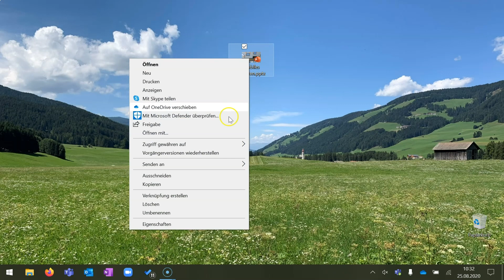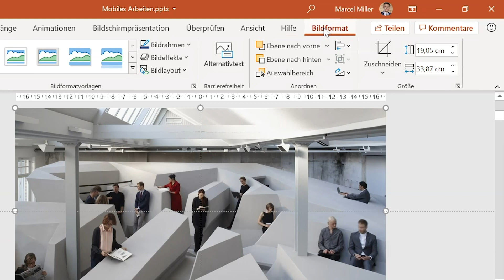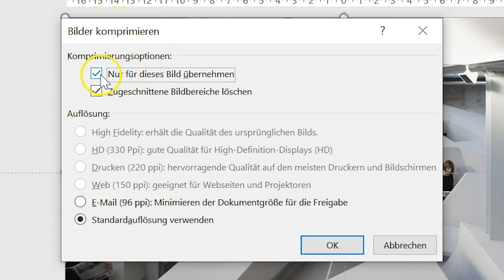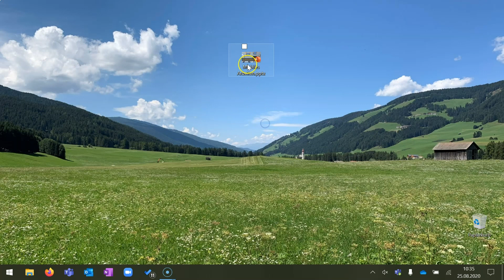PowerPoint Datei deutlich verkleinern (ohne Qualitätsverlust!)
Manchmal kann es vorkommen, dass die Dateigröße einer PowerPoint Präsentation zu groß wird. Das kann dann recht nervig sein, wenn man die Präsentation als .pptx-Datei bspw. per E-Mail verschicken will. Es gibt allerdings eine elegante Möglichkeit eine PowerPoint-Datei, um ein Vielfaches zu verkleinern / komprimieren. Wie das (ohne Qualitätsverlust) geht zeige ich dir in diesem Video.

🏆 Produkte & Möglichkeiten zur Zusammenarbeit mit Büro-Kaizen®

⭐️ Offene Stellen – wir suchen Dich